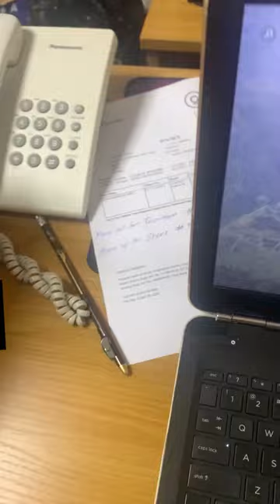Go with me to get my HIV treatment refill.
My first ever vlog captured in 7 minutes but a lot of editing went into it. I’m actually getting better at video editing. Lol.
Anyways, go with me to work and the clinic for my AntiRetroviral treatment refill.